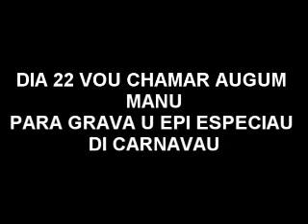coiças de joao game chow 10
É ISSU AI PESSUA LATE U PROXIMU VIDIU SEMPRI IMPINANDU BUSQUE CONHECIMENTO E ME SIGA NU TUISTER @joaogamesx